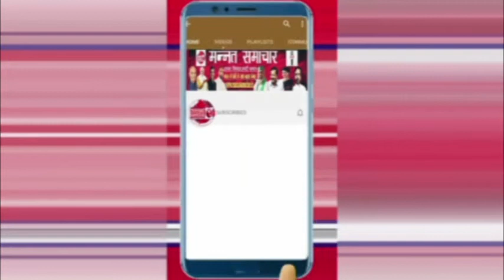सहरसा-24 घंटे के अंदर ही मुखिया रंजीत शाह हत्याकांड का किया खुलासा..